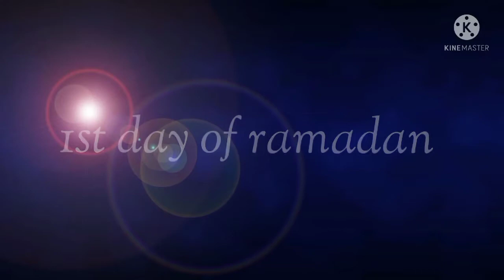First day of Ramadan (food)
First time to experience Ramadan here in Oman and I love it because I enjoy cooking as I enjoy being YouTuber .